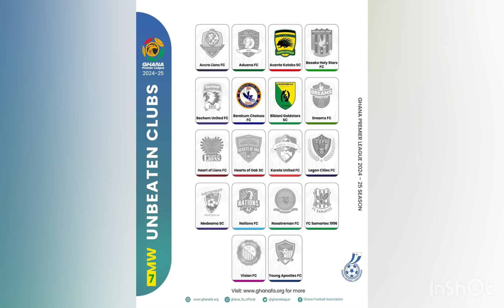🛑🛑 KOTOKO FOUGHT HARD TO GAIN A POINT AGAINST BASEKE || TENADU FIRST LEAGUE GAME || OGUM PROMISE 🛑🛑